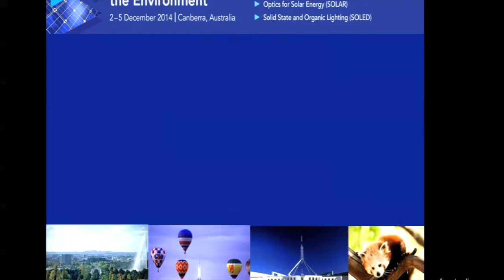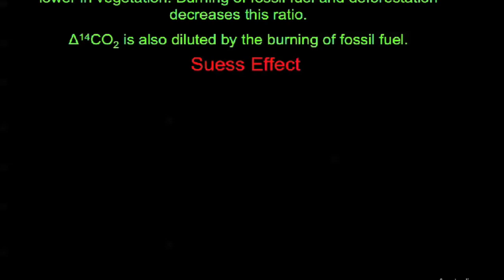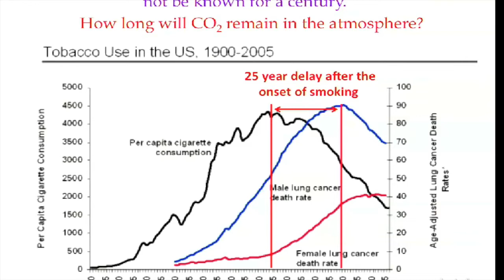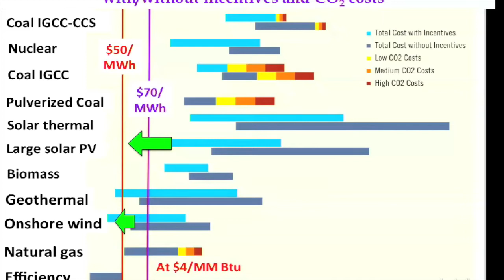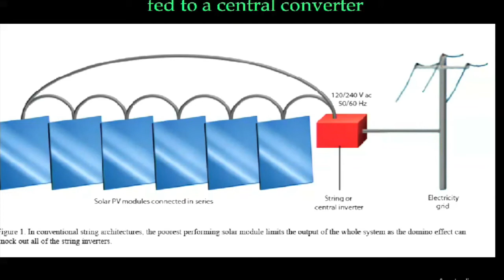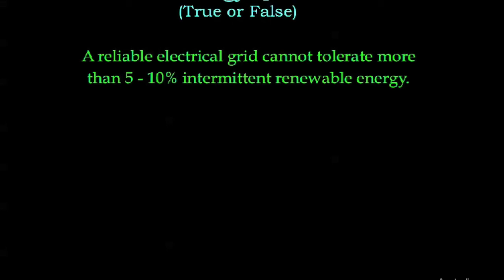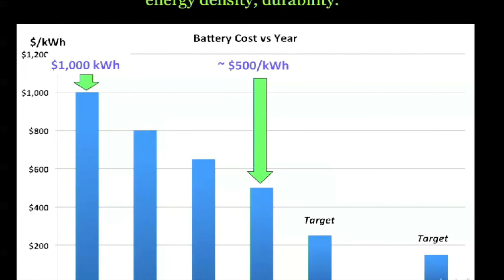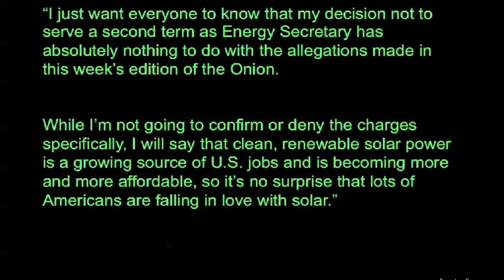Professor Steven Chu at Optical Society OSA Congress in Canberra, Australia (December 2014)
Nobel Laureate and Former US Energy Secretary Steven Chu addressed the OSA Congress of Light, Energy and Environment. This prestigious global scientific gathering was co-hosted by ANU Energy Change Institute energy.anu.edu.au

The Light, Energy and the Environment Congress examines the frontiers in the development of optical technologies for energy production, transport, and use. It also examines the use of optical and photonic approaches to monitor energy usage and the effects energy production has on the environment. It is designed to bring together researchers, engineers, and managers and foster timely information exchange between several of the disciplines involved in energy production

SOLAR ENERGY IN A SUSTAINABLE WORLD

While virtually all the energy sources we use today including fossil energy, wind, fission, geothermal energy are ultimately derived from the sun, Prof Chu focused on the current status and future prospects of photovoltaic and solar thermal energy, as well as biofuels and the conversion sunlight/electricity to fuel.

About the Speaker:

Steven Chu is the William R. Kenan, Jr., Professor of Humanities and Sciences and Professor of Physics and Molecular & Cellular Physiology at Stanford University.  His research program encompasses atomic physics, quantum electronics, energy and energy economics, and biophysics and biomedicine that tests fundamental theories in physics, the development of methods to laser cool and trap atoms, atom interferometry, and the study of polymers and biological systems at the single molecule level.  For his work developing the theory of laser cooling of atoms, he was co-recipient the Nobel Prize in Physics in 1997.

From January 2009 until April 2013, Dr. Chu served as the 12th U.S. Secretary of Energy, being the first scientist to hold a cabinet position.  During his tenure, he began several innovative clean energy initiatives and was personally tasked by President Obama to assist BP in stopping the Deepwater Horizon oil leak in the Gulf of Mexico and to assist the Government of Japan with the tsunami-damaged nuclear reactors at Fukushima-Daiichi.  Before his cabinet appointment he was a professor of physics and molecular and cellular biology at the University of California, Berkeley; director of the Lawrence Berkeley National Laboratory; and, prior to that, the Theodore and Francis Geballe Professor of Physics and Applied Physics at Stanford University.  Dr. Chu began his career as a member of the technical staff at AT&T Bell Laboratories, including serving as head of the Quantum Electronics Research Department.  He earned both a BS in physics and an AB in mathematics from the University of Rochester and a PhD in physics from the University of California, Berkeley.

Dr. Chu is a member of the National Academy of Sciences, the American Philosophical Society, the American Academy of Arts and Sciences, and the Academia Sinica.  He holds 10 patents and has published more than 250 scientific and technical papers.  In addition to the Nobel Prize, he has won dozens of awards, including the Science for Art Prize, the Herbert Broida Prize for Spectroscopy, the King Faisal International Prize for Science, the Arthur Schawlow Prize for Laser Science, and the William Meggers Award for Laser Spectroscopy, and holds 24 honorary degrees.